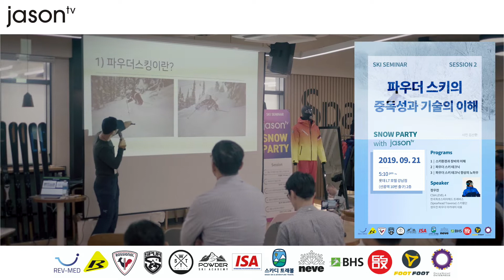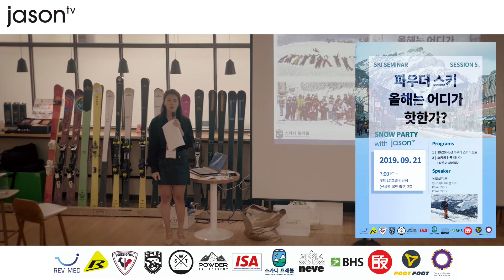2019 제이슨티비 스노우파티 현장 스케치 영상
벌써 3개월이 지난 일입니다.
9월에 있었던 제이슨TV 스노우파티 현장 스케치 영상입니다.

영상이 많이 늦었네요 ^^